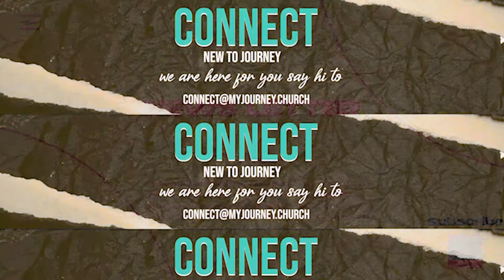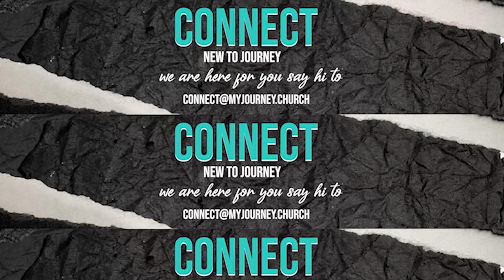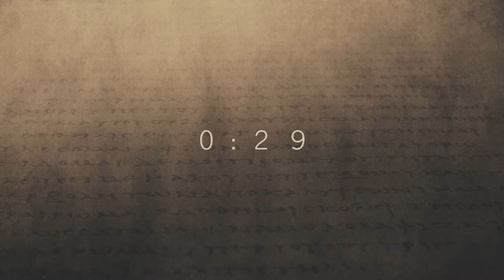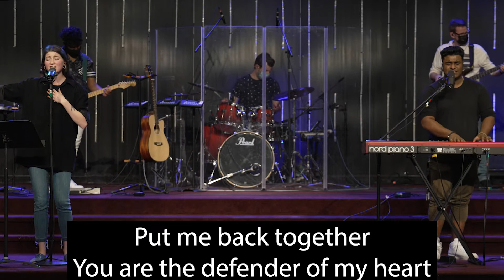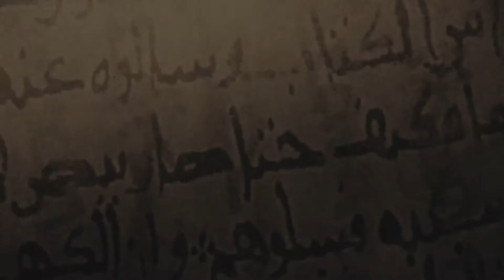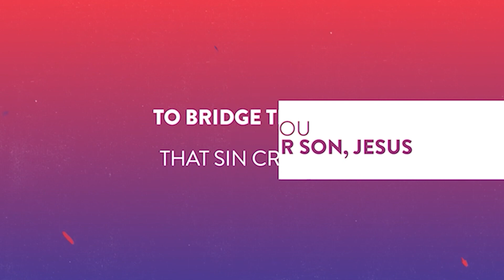Colossians 3 "Just Jesus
JOURNEY CHURCH
Experiencing God, Embracing People